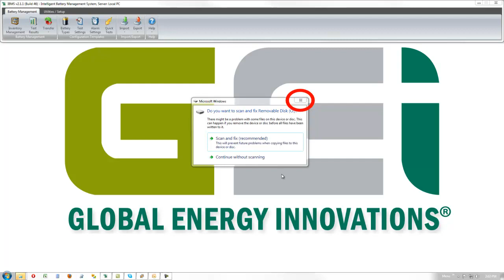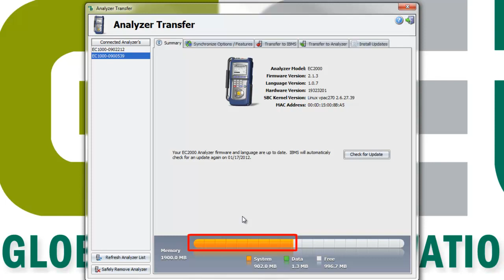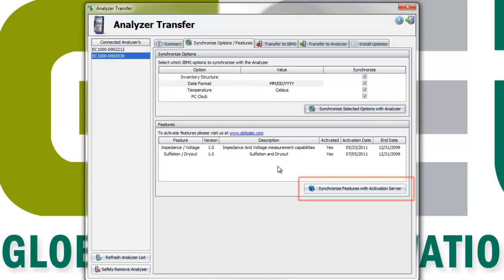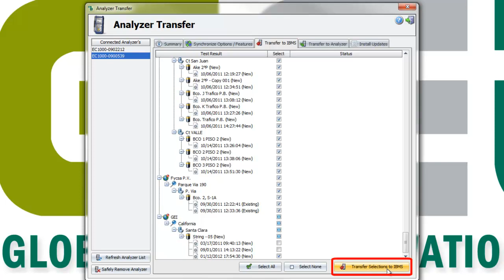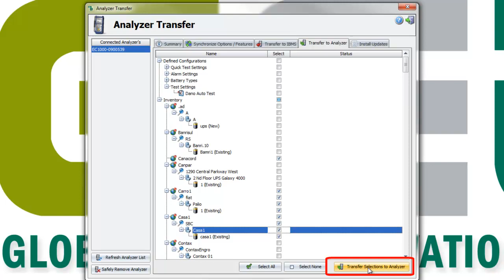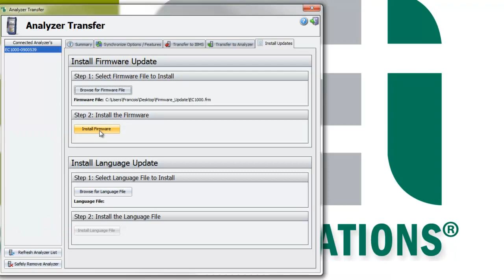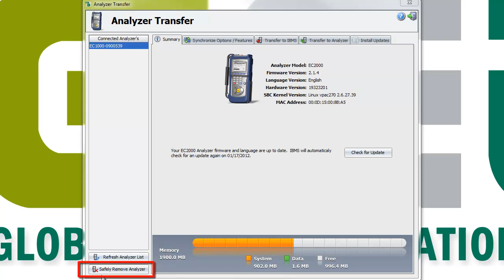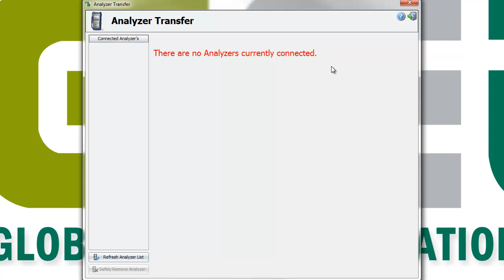Global Energy Innovations - IBMS-COM-1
How to communicate your EC-Series Analyzer with IBMS.